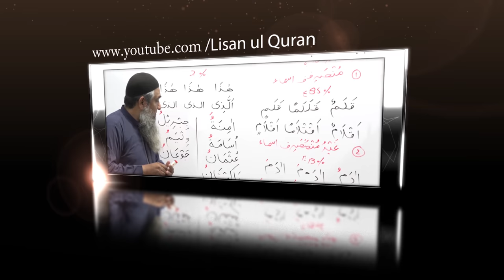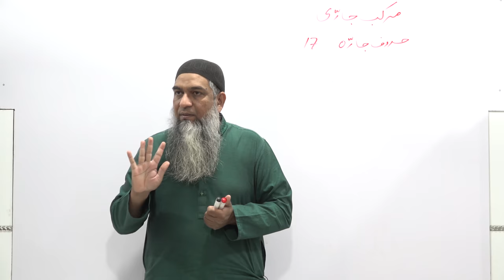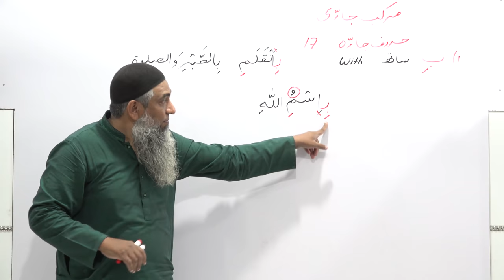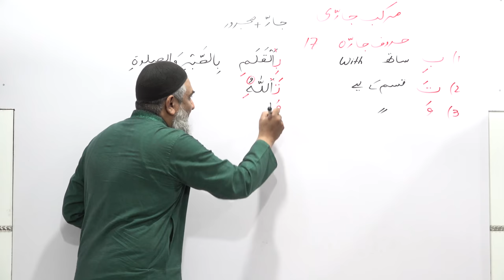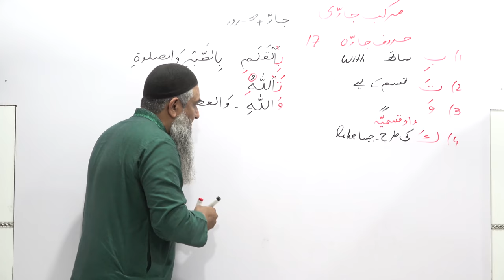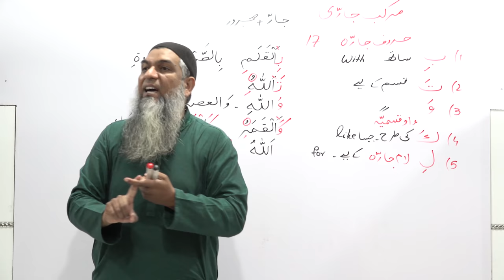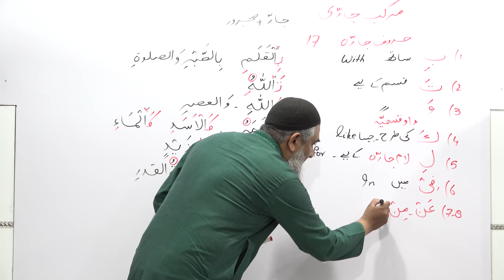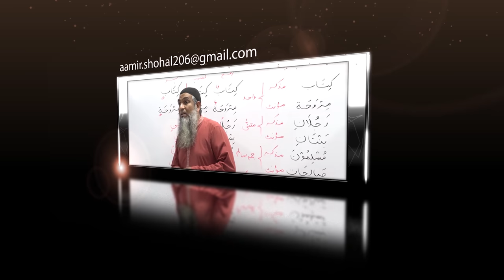17-Lecture (Lisan-ul-Quran-2018,Part-1) By Amir Sohail مرکب جاری اور حروف جارہ کی اقسام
17-Lecture (Lisan-ul-Quran-2018,Part-1) By Amir Sohail مرکب جاری اور حروف جارہ کی اقسام

Time               Topic
00:01-05:58  (Murakab Jari)
05:59-58:30  (Murakab Jara ky Asool)